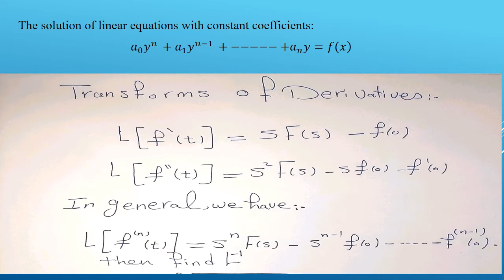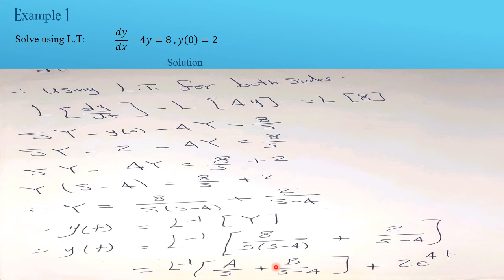LT solution of D E